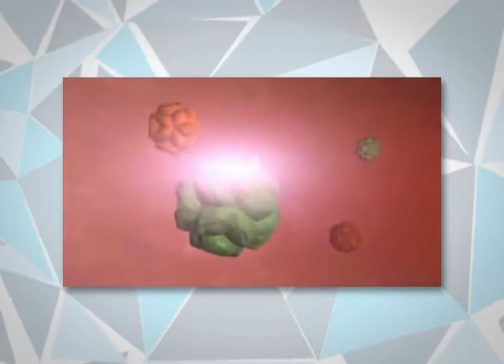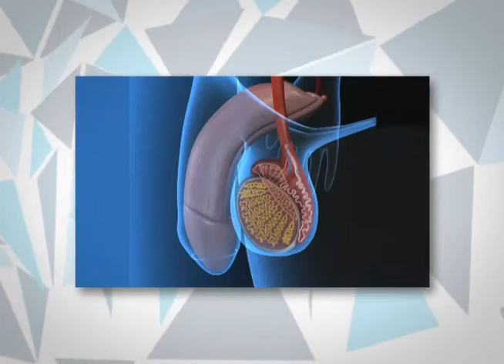¿Qué es el virus de papiloma humano?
Las infecciones por el virus del papiloma humano no tienen cura, pero existen muchas maneras de prevención como la vacuna, papanicolau, exámenes de VPH y pruebas de rutina.